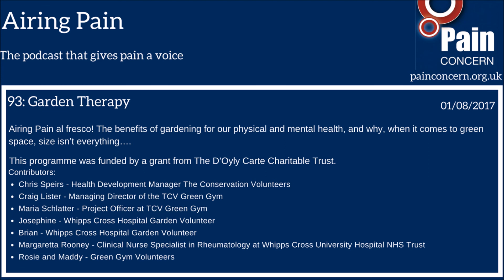Airing Pain 93: Garden Therapy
AP al fresco! The benefits of gardening for our physical and mental health, and why, when it comes to green space, size isn’t everything…

This programme was funded by a grant from The D’Oyly Carte Charitable Trust.

Getting some gentle exercise tops the NHS’ list of ten self-help tips for managing pain, with distraction and communication also playing important roles. In this episode of Airing Pain we see how gardening can help with all three, and the benefit for our minds as well as our bodies.

We talk to Craig Lister and Chris Speirs from The Conservation Volunteers about their community garden project Green Gym, which brings together volunteers in shared green spaces in cities across the UK. One such space is Waterlow Park in London, where Paul chats to volunteers Maddy and Rosie about how the weekly sessions have helped them overcome difficulties including depression, anxiety and chronic pain.

A few miles away from Waterlow Park is the Rheumatology department at Whipps Cross Hospital, where clinical nurse specialist Margaretta Rooney created a garden designed specifically with the needs of patients with arthritis in mind. Raised beds allow people to sit down as they weed, reducing stress on the joints, and a patio means there’s no need for mowing or other heavy equipment.

For fifteen years, volunteers Brian and Josephine have been meeting up each week to help tend to the garden. Brian explains how, thanks to Margaretta, even with arthritis in his hands he still has green fingers and enjoys the social aspect of being out in the fresh air with his friend. Josephine describes the vital role the garden played in managing her chronic pain and depression, and the feeling of giving back to the department and hospital community.

Contributors: - Chris Speirs, Health Development Manager The Conservation Volunteers - Craig Lister, Managing Director of the TCV Green Gym - Maria Schlatter, Project Officer at TCV Green Gym - Josephine, Whipps Cross Hospital garden volunteer - Brian, Whipps Cross Hospital garden volunteer - Margaretta Rooney, clinical nurse specialist in rheumatology at Whipps Cross University Hospital NHS Trust - Rosie, Green Gym volunteer - Maddy, Green Gym volunteer

More information: - For advice on gardening with disability and specially adapted equipment, see Thrive - The gardening and arthritis booklet leaflet mentioned by Margaretta can be ordered or downloaded from the Arthritis Research UK - To get involved with a TCV green gym near you, visit The Conservation Volunteers - To contact Margaretta about helping with the Whipps Cross garden, email and we’ll put you in touch!